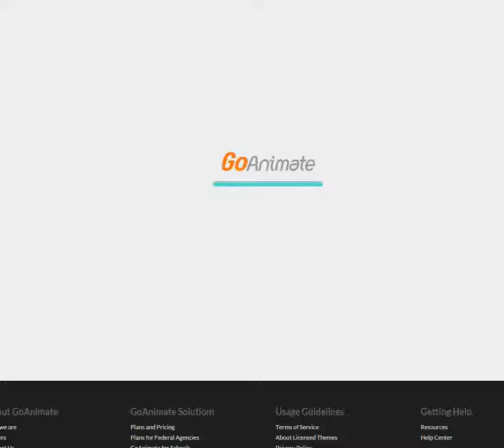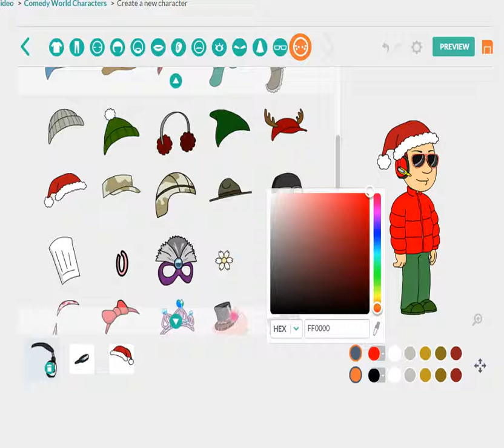How to make my christmas avatar on GoAnimate